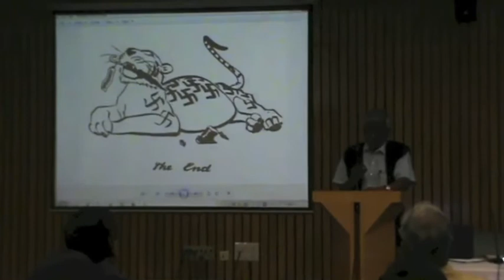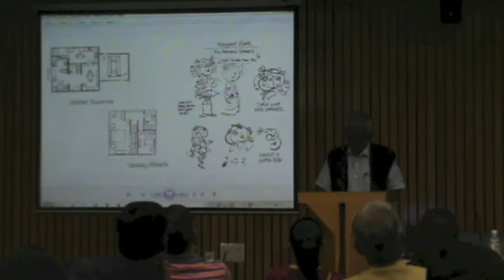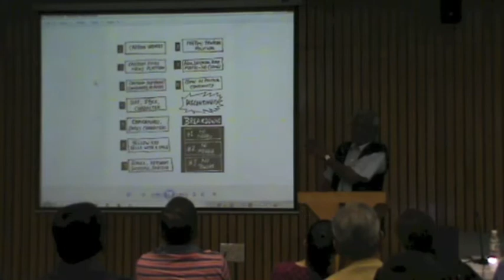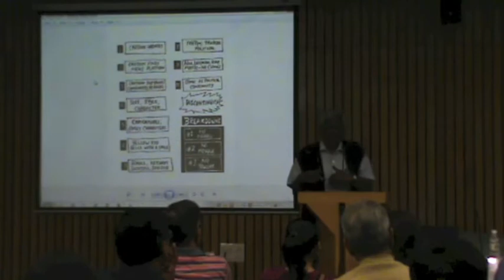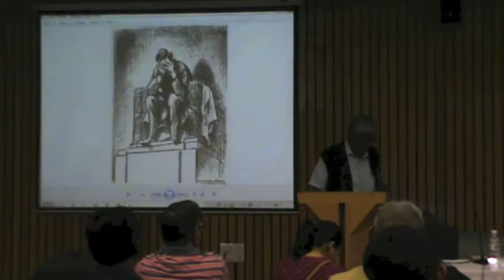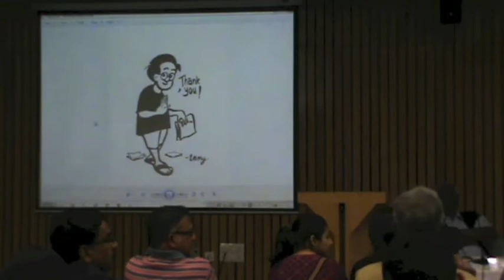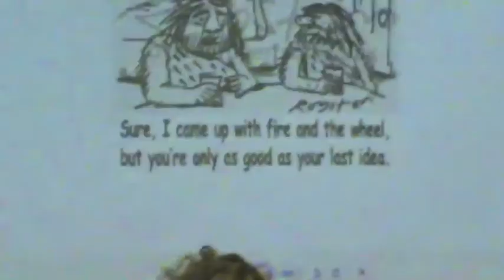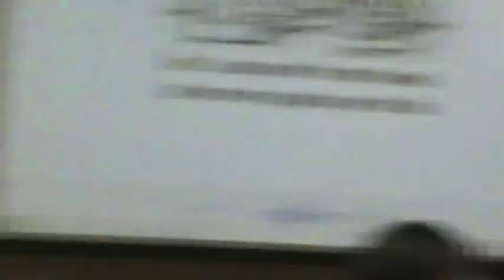EP Unny: 'The Comic as Continuity' | PRISM 2014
'The Comic as Continuity' by EP Unny, moderated by Ravikant, was the ninth lecture in the LILA PRISM series on Cultures as Continuum. It is organised by the LILA Foundation for Translocal Initiatives from Aug-Dec 2014, in different locations in Delhi.